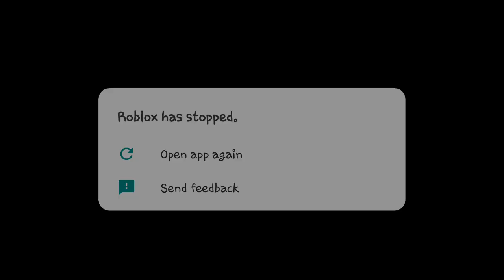Hide and seek extreme